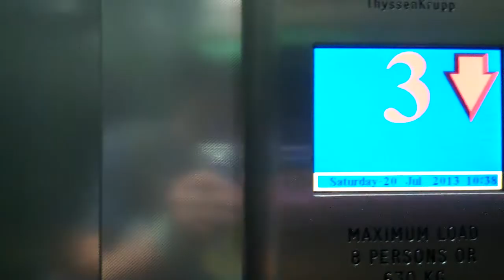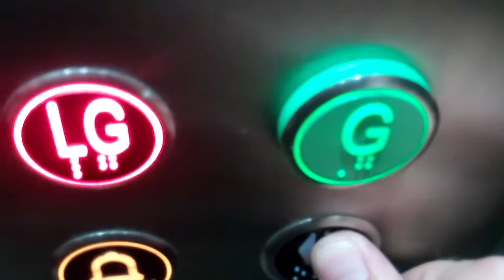Otis (Modernised by THyssenKrupp) Lift @ Hoopers in Tunbridge Wells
Floors: 5 (B,G,1,2,3)
Capacity: 8 Persons or 630KGS
Doors: Single 2-Speed Sliding Doors